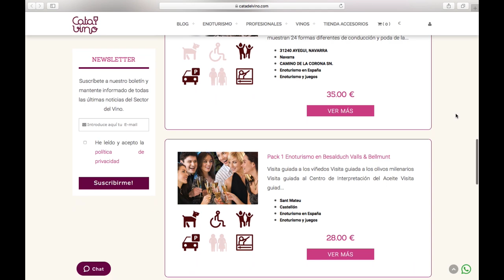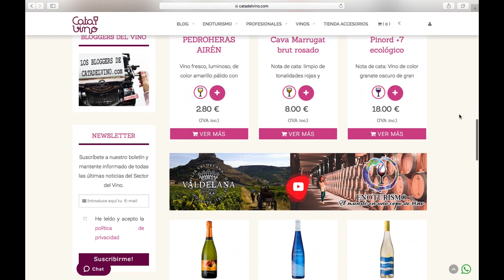Manuel Moraga entrevista a Carlos Mateu para el programa Degustar España.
Entrevista realizada  para el programa   "degustar españa", dirigido por Manuel Moraga y emitido por radio nacional española [rne].

En la entrevista conocerás a fondo nuestra plataforma esperamos que sea de vuestro agrado!